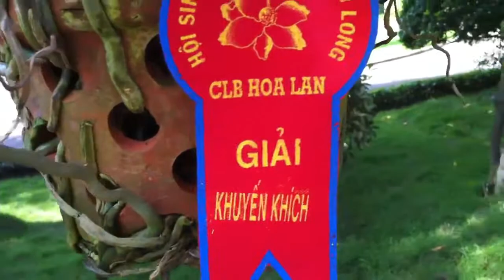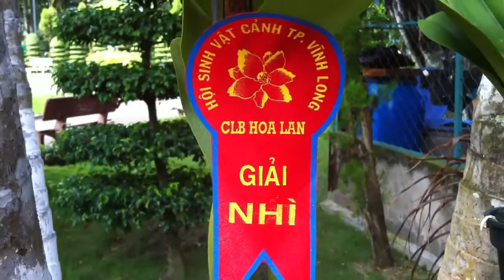Hội thi hoa lan 05/11/2011 Tpvl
Mồi các ban xem